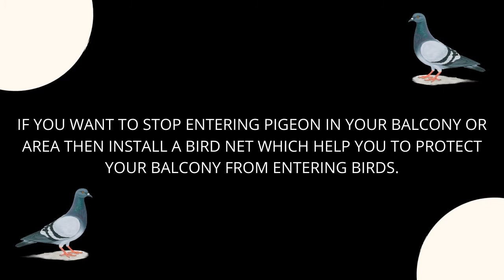Problems & Solutions of bird netting service birdnet cat monkey safety Net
Birdnet manufacturer in india book bird net service 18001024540 free estimate
Bird pigeon cat monkey sunshade safety net
Noida delhi Gurgaon Faridabad ghaziabad India
Dosto is video mai maine anti bird netting / Pigeon net ko ghar ya office ki balcony ya chhat ke niche kaise lagana chaiye uski  janakari di hai
AntiBirdNet Pigeon net for Balcony Gallery Home Garden Windows Building Installation. Pigeon/Birds can create quite a mess in your Gallery, Balcony, Home, Windows, Garden. To avoid them safely is to use Anti Bird/Pigeon net. In this video I have reviewed Bird net which uality & durability of the product and essay installation. This Bird net can surely keep your Home, Garden, Plants, Balcony, Gallery safe from bird attacks & the mess which they create without harming the birds.MANZIL WILL PROTECT YOUR HOME FROM BIRDS, CATS, MONKEYS, AND UNWANTED FLIES
* Cat Protection Net
* Nylon Net
* Transparent net
* Monkey Protection Net
* Bird Spikes
* Balcony Net